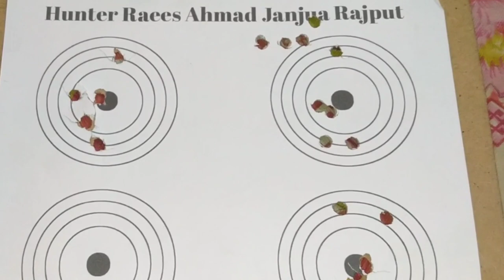How To Zero A Air Rifle Scope | Scope Zeroing | Scope Zero Krny Ka Asan Tariqa ! Airgun Scope Zero